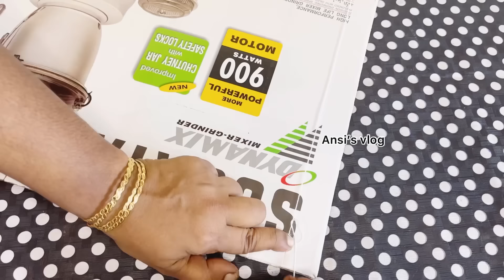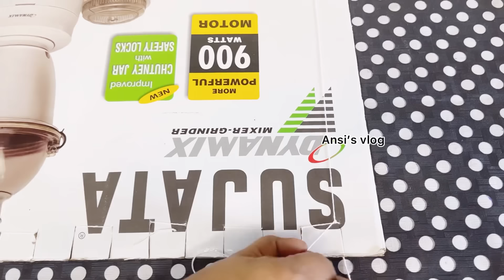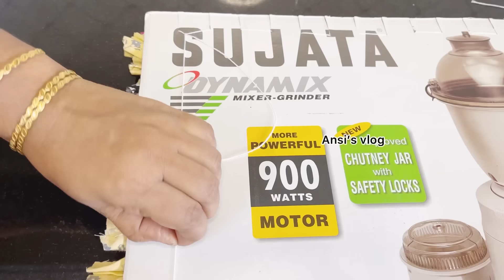പഴയ തുണി കൊണ്ടുള്ള ഈ സൂത്രം കണ്ടാൽ ഞെട്ടും, തയ്ക്കണ്ട, തുന്നണ്ട |Old cloth reuse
I hope you have enjoyed the video and assure you of my best efforts to entertain you all with latest and variety videos of many subjects.